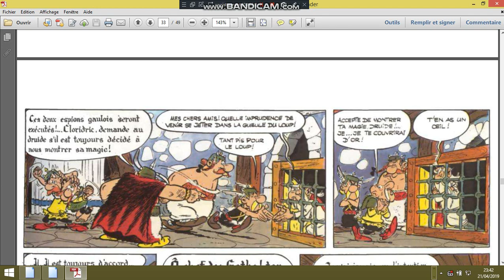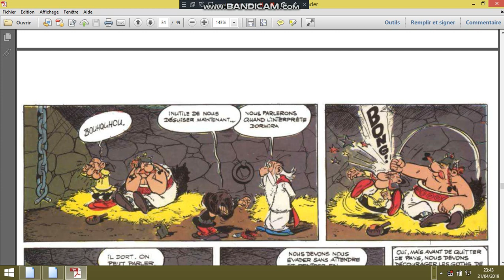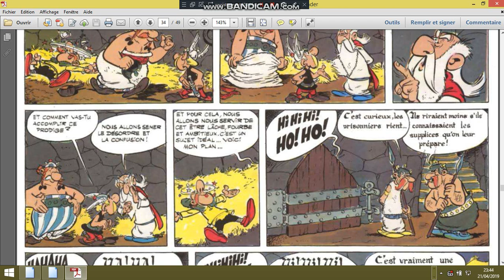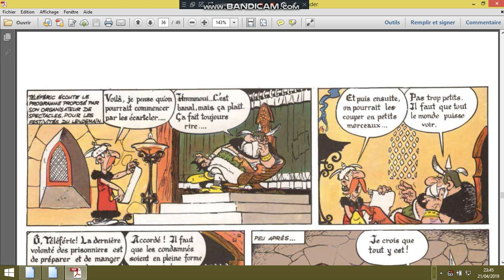asterix et les goths05